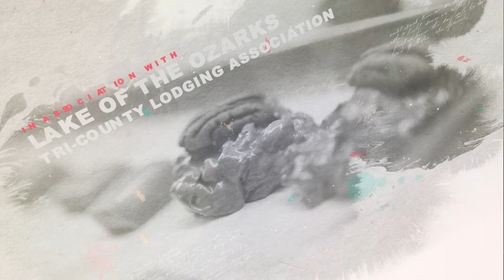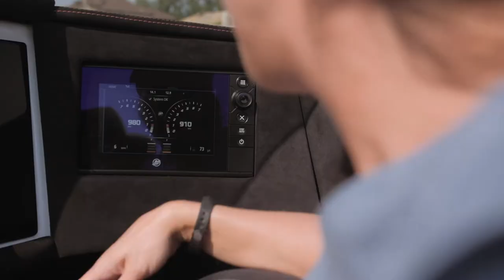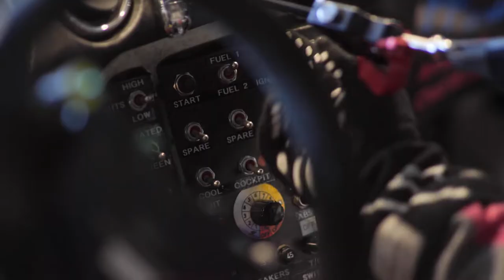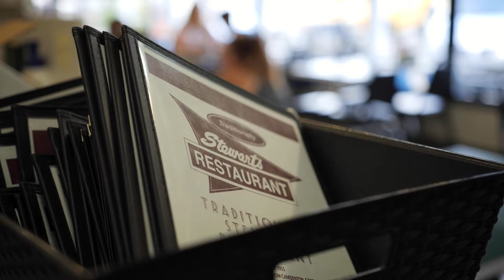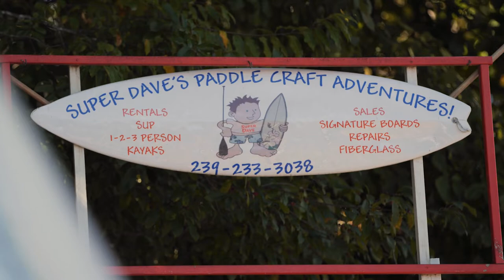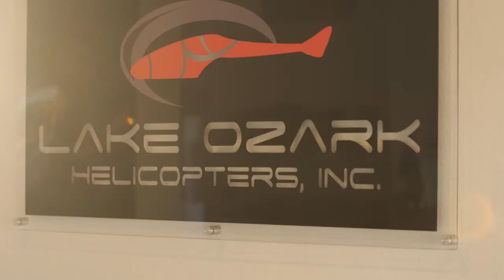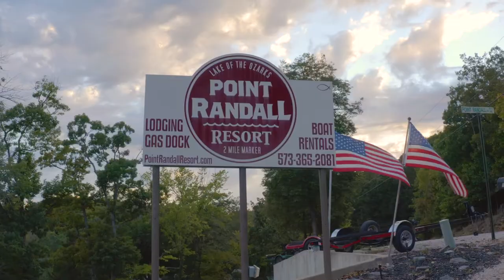Welcome to The Lake of the Ozarks - Missouri Life TV - Season 6 - Episode 1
Welcome to The Lake of the Ozarks! On this episode of Missouri Life TV, we're revisiting this iconic lake for the second time in two seasons. There's just SO much to do and see, we couldn't stay away.

We'll grab some breakfast at Stewarts - with the biggest cinnamon rolls you'll EVER eat. Take a lap around Ozark International Raceway - the premier track for the sport of racing in the Midwest. Indulge our sweet tooth at Grandma's Candy Kitchen - home of Grandma's famous fudge. Take a Stand up paddle board lesson from "Super" Dave at Super Dave's Paddle Craft Adventures. Tour the golf scene and the many BEAUTIFUL courses the Lake offers. Tap into our inner primate and swing from the canopy ropes course at the Malted Money. And finally, end our day with a helicopter tour at Lake Ozark Helicopters, Inc.

MISSOURI LIFE MAGAZINE

Produced by
THE EVOKE GROUP

Producer
WILL MOORE

AUSTIN KOLB

Aerial Cinematography
MAT MATLACK

THE EVOKE GROUP

Special thanks to:

OZARK INTERNATIONAL RACEWAY
JR PESEK
JAMES PESEK

STEWART’S RESTAURANT
STEVE BECK
RICHARD CRAMINS
TAYLOR STARKEY
KEITH BROCKEMEIER

GRANDMA’S CANDY KITCHEN
JENNIE WHITE
KRISTEN CABLE
MIKE PAGE

SUPER DAVE’S PADDLE CRAFT ADVENTURES
“SUPER DAVE” BETERL
LISA BETERL

LAKE OF THE OZARK GOLF COUNCIL
PAUL LEAHY

MALTED MONKEY
HEATHER BLY
JUSTIN VANZEE

LAKE OZARK HELICOPTERS, INC.
DAN DOORNIK

CENTRAL MISSOURI’S TRI-COUNTY LODGING ASSOCIATION
LAGINA FITZPATRICK

Supported by the Missouri Division of Tourism

Production provided by The Evoke Group